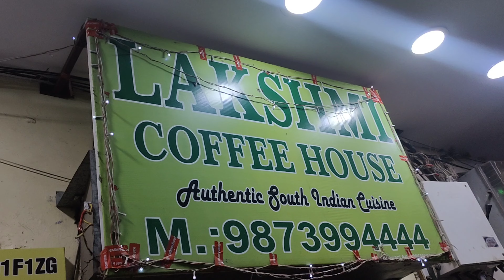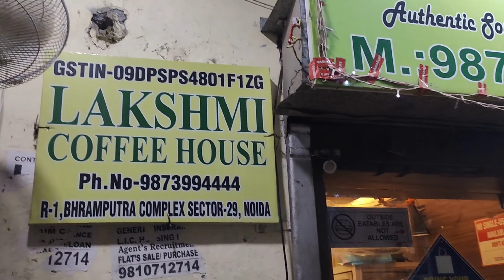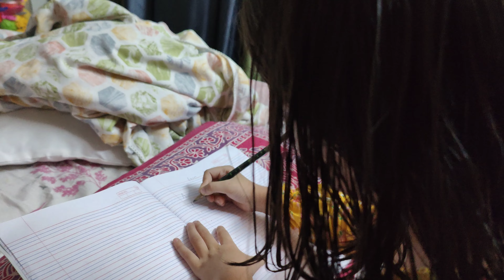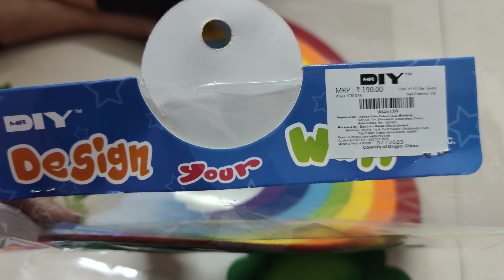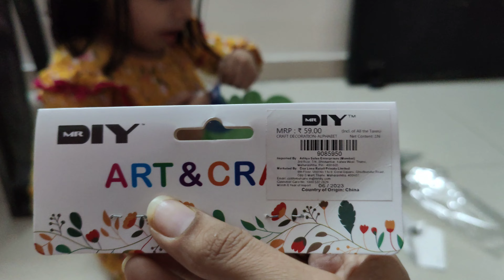क्या आया पार्सल में आज | Pihu k Room ka hoga Makeover | View from 19 floor